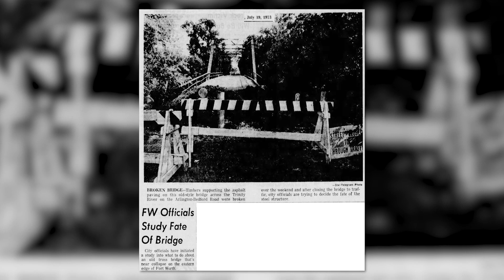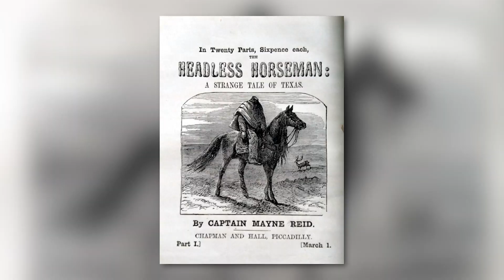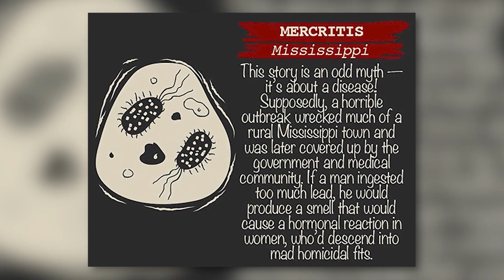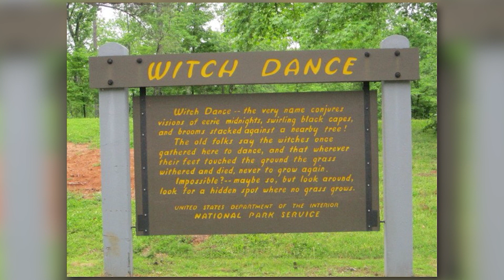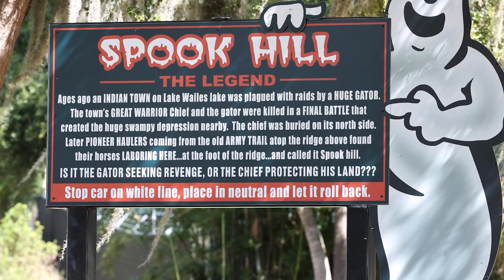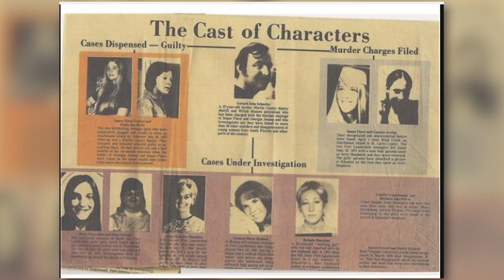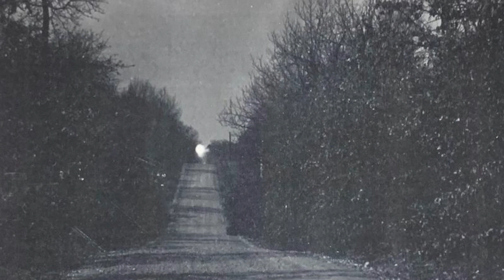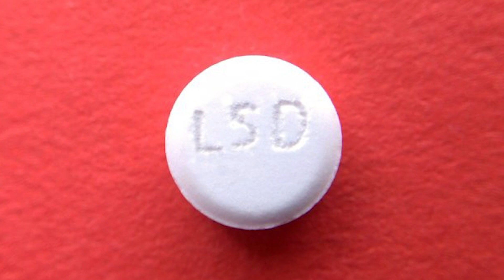Top 10 Scary Southern America Urban Legends That Will Terrify You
In this video, we're going to explore some of the scariest Southern America urban legends that will terrify you. From haunted houses to deadly animals, these tales will make you think twice about going outside in the dark!